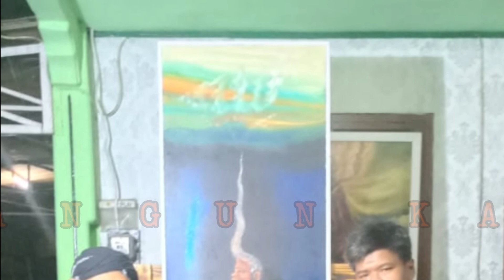Semar Mbangun Khayangan. akrlk kanfas 170cm ×60cm.